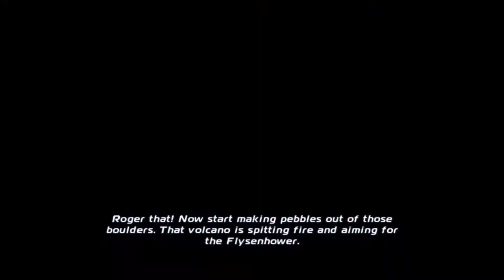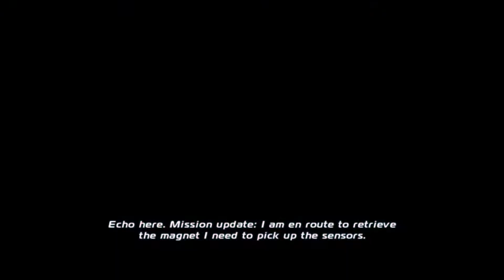Planes Gameplay 21